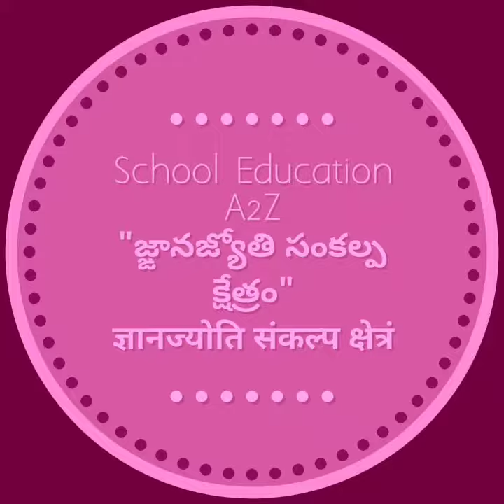School Education A2Z జ్ఙానజ్యోతి సంకల్ప క్షేత్రం ज्ञानज्योति संकल्प क्षेत्रं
School Education A2Z
"జ్ఙానజ్యోతి సంకల్ప క్షేత్రం"
ज्ञानज्योति संकल्प क्षेत्रं